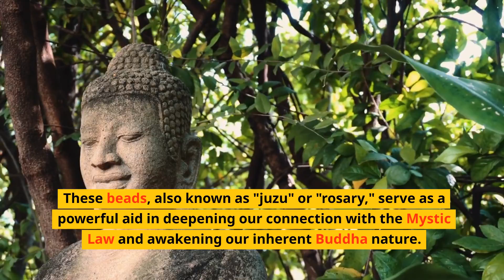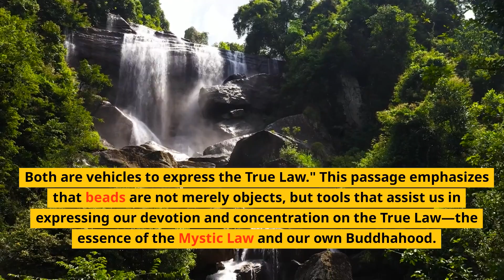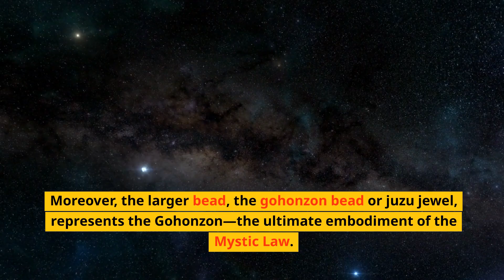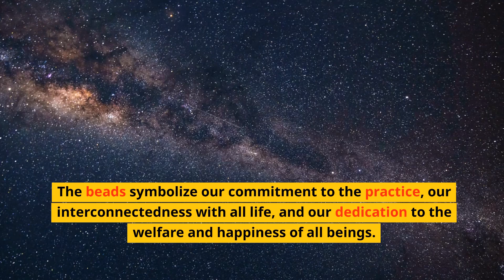Purpose of Using Beads while Chanting | Nichiren Buddhism